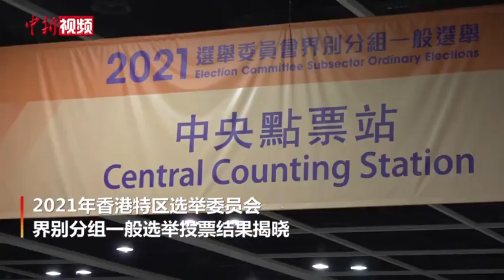香港特区选委会选举结果揭晓 选委顺利产生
9月20日清晨，2021年香港特区选举委员会界别分组一般选举投票结果揭晓，412名候选人竞逐的13个界别分组中364席选委全部顺利产生。
        在香港新选举制度下，选委会肩负重要功能，包括提名行政长官选举候选人和选出行政长官候任人、提名立法会选举候选人和选出40名立法会议员。
        根据新选举制度安排，在选委会的1500个席位中共有325人已获裁定有效登记为选委会当然委员，并有156人获裁定有效提名为选委会委员。另外，有603名候选人自动当选，412名候选人于19日竞逐364个席位(由于立法会议员尚未举行换届选举以及部分当然委员身份重叠等原因不足1500人)。
        香港特区新一届选委会任期5年，从2021年10月22日开始，至2026年10月21日结束。